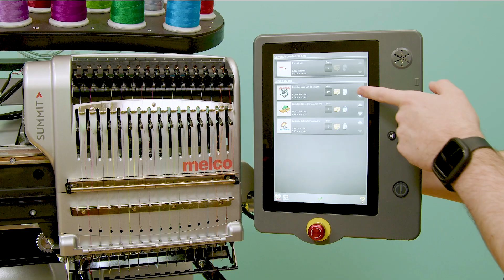SUMMIT Feature Update (November 2025) – New Touchscreen Features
Introducing new functionality and an enhanced user experience on the Melco SUMMIT. Take a sneak peek at the latest touchscreen updates in this video: the Design Queue, Saved Design Settings, and Adding Thread via the Barcode Scanner.